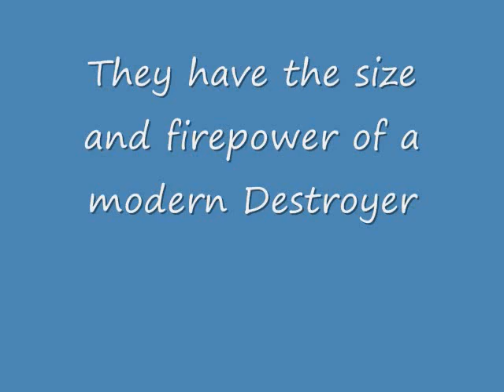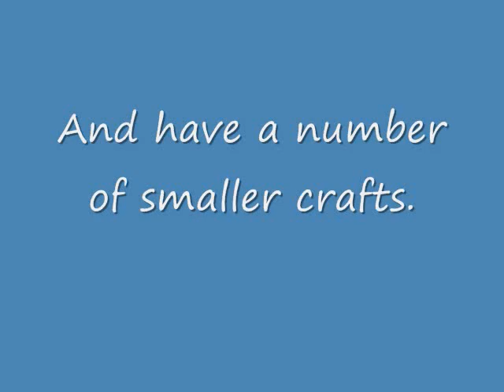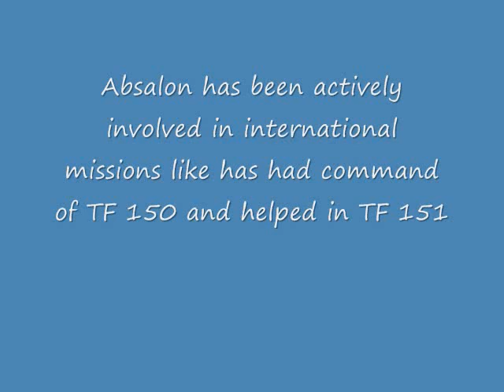Absalon-Class command and support ships.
here is a video about everything to know about the Danish Navy's Absalon-Class command and support ships.